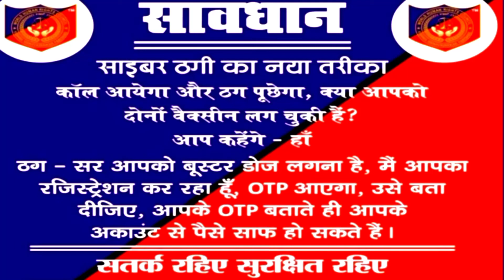साइबर ठगी से रहें सावधान।। साईबर ने ठगने का निकाला नया तरीका🙏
cyber thag Nahin nikala thagane ka naya tarika
cyber thagi se rahe savdhan